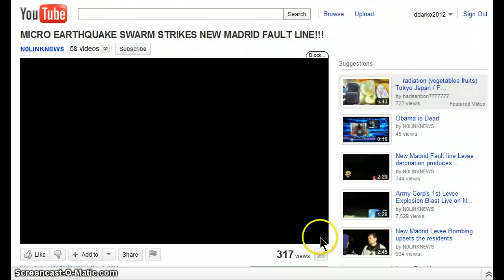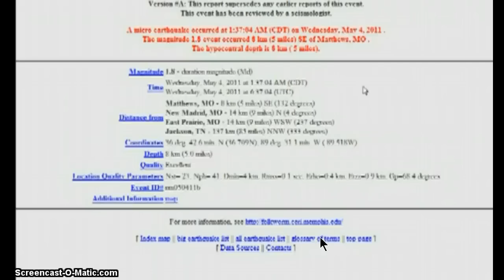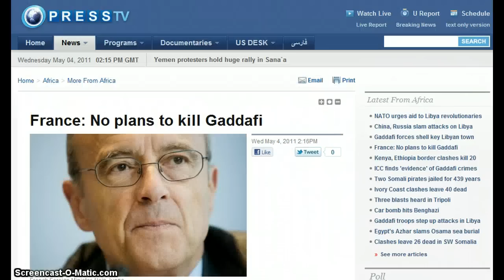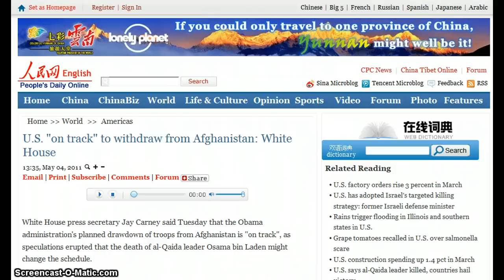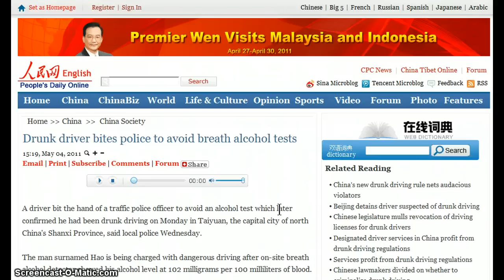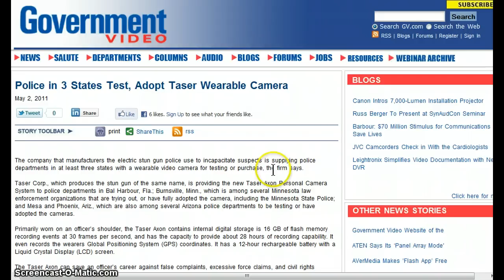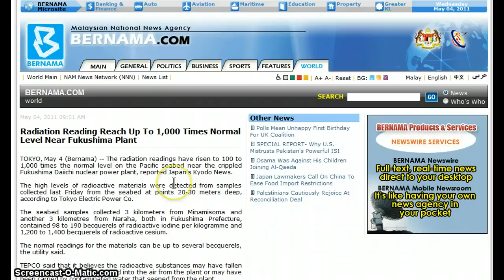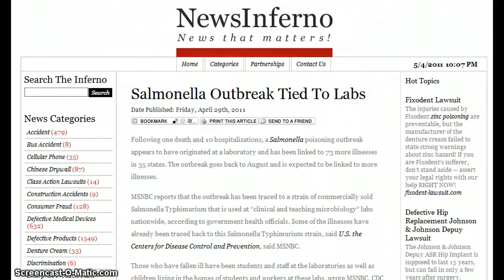GGN- News Bulletin :: May 4, 2011 Part 4/4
HEADLINES WITH LINKS:

MICRO EARTHQUAKE SWARM STRIKES NEW MADRID FAULT LINE!!!

Fukushima Radiation, Radioactive particles and "Air Quality" warnings explained, A MUST SEE!!

Joan Rivers Drops F-Bomb on Red Carpet: 'Stop Campaigning' and 'Take Care of the F Country'

Bahrain Doctors to Be Tried for Treating Injured Protesters

Unpaid tickets from traffic cameras could cost drivers their ride

Drunk driver bites police to avoid breath alcohol tests

China ban on smoking in public places comes into force

New GPS bracelet tracks children with autism who wander off

Taxi plan to record conversations to boost security alarms civil libertarians

Is Your Cell Phone Violating Your Rights?

Police in 3 States Test, Adopt Taser Wearable Camera